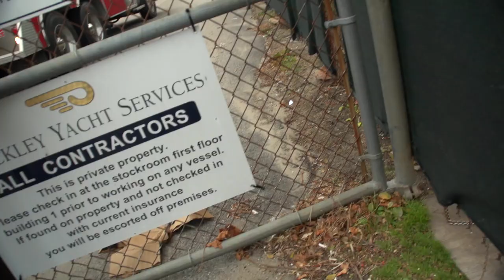Massive, multi-boat fire at Hinkley Yachts in Portsmouth, RI. December 10, 2021 Video 2 of 2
Massive, multi-boat fire at Hinkley Yachts in Portsmouth, RI. December 10, 2021.

Second half of this video contains sound.